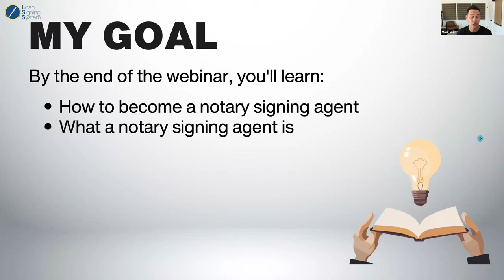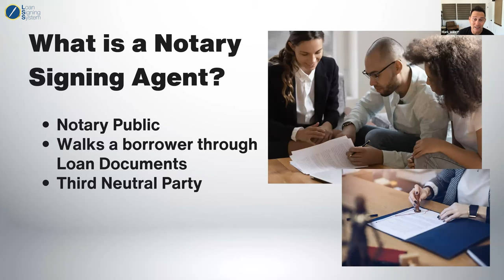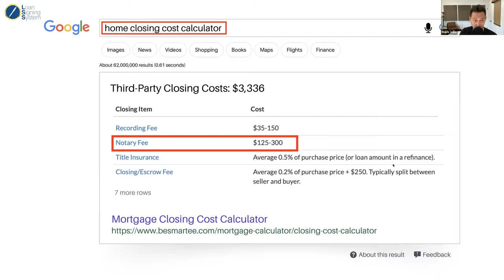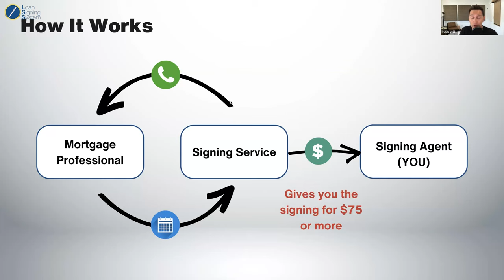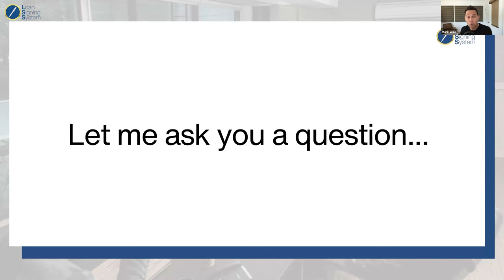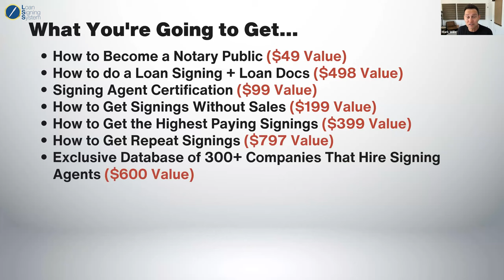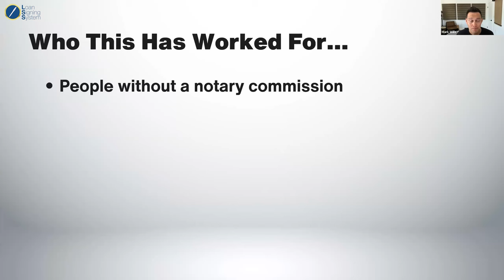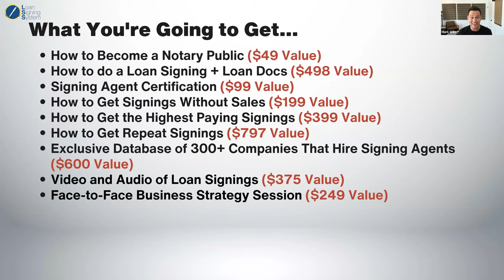Webinar Training: How to Make $75-$200 Per Hour Appointment as a Notary Public Loan Signing Agent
All of my courses come with a 30-day money back guarantee!

This FREE informational webinar will explain exactly what a notary signing agent is, why they get paid so much per appointment, how notary signing agents get jobs and the EXACT steps needed to become a notary signing agent!

Comment 🔥 below if this was helpful and if you have any questions!

Whether you are a seasoned veteran or new to the industry, we have a course for you.

Watch my video reviews and testimonials.